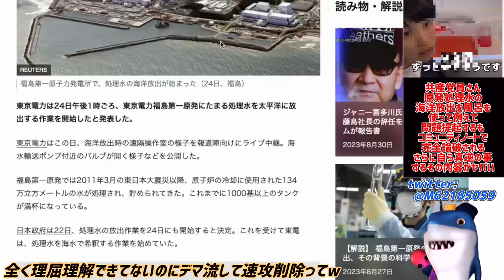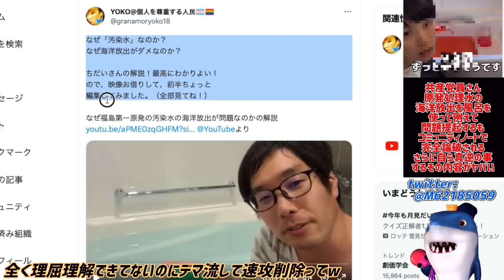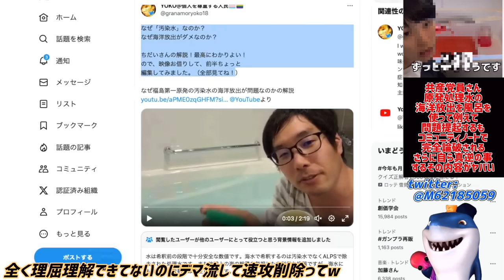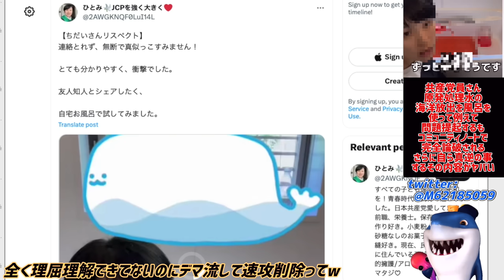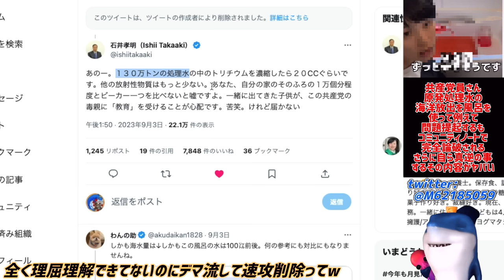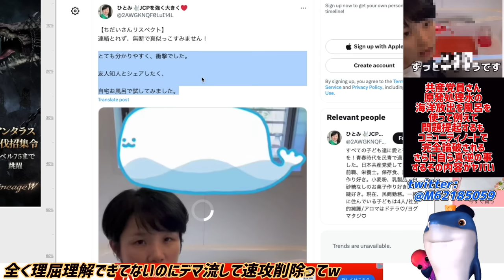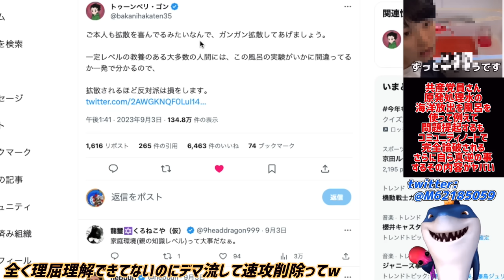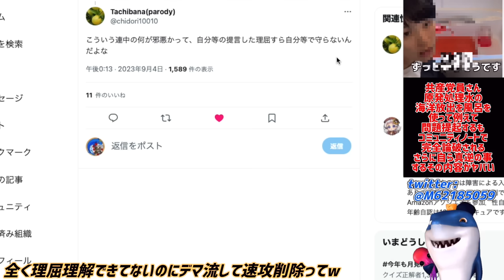【共産党員さん】処理水海洋放出を風呂で例えて投稿もコミュニティノートで論破されブーメランすぎて速攻削除w望み通り拡散され無知を晒すのその内容ヤバすぎるw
自ら無知を拡散していくスタイルw🤭

参考リンク